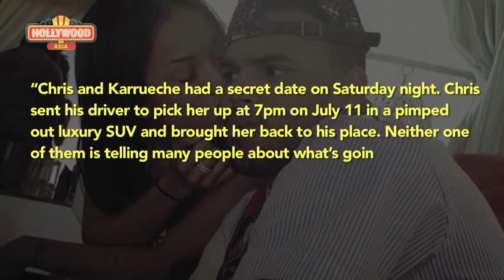Chris Brown – Karrueche Tran's SECRET DATE